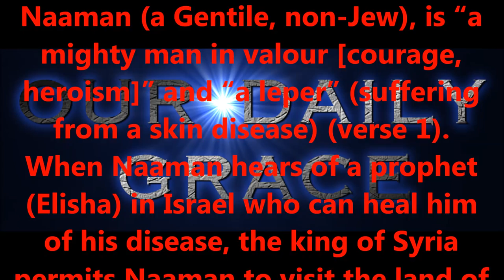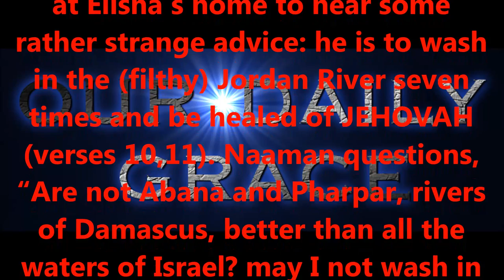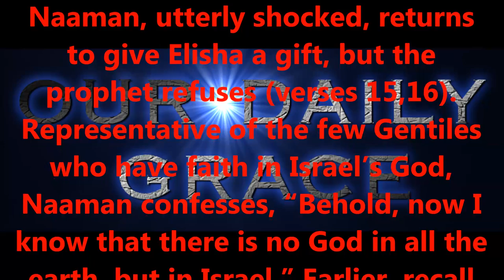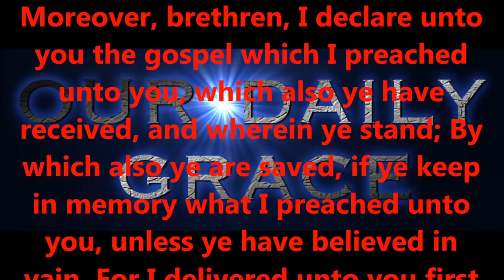APRIL 20, 2017 OUR DAILY GRACE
WITNESSING HAS NOTHING TO DO WITH BELITTLING, NAME CALLING, CONDEMNING, RIDICULING, PEOPLE.  SIMPLY PLANT THE SEED THAT SAVES; Moreover, brethren, I declare unto you the gospel which I preached unto you, which also ye have received, and wherein ye stand; By which also ye are saved, if ye keep in memory what I preached unto you, unless ye have believed in vain. For I delivered unto you first of all that which I also received, how that Christ died for our sins according to the scriptures; And that he was buried, and that he rose again the third day according to the scriptures: And that he was seen of Cephas, then of the twelve: (1 Corinthians 15.1-5)

Produced by,
Lonnie Martin

Written by,
Shawn Brasseaux